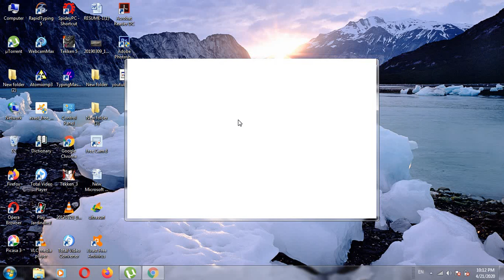YouTube New Update | YouTube Classic Studio Is Now Gone .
Hello dosto,
Aaj ki iss video ma maine aap logo ko bataya hae youtube ke naye update ke baare me. Friends ab youtube ka classic studio youtube ne hata diya hae, vaise friends youtube bahut time pehle se keh raha the classic studio ko hatane ko par youtube ne ab tak aisa nahi kiya tha. Friends youtube ne ab finally classic studio ko hata diya hae, ab aap me se koi bhi youtube ke classic studio ko nahi chala payega. Friends ab aap log agar apna youtube studio kholenge toh aap log dekhenge ki jaise hi aap log apne youtube studio par pahunchenge toh aapko saamne ek page aa jayenge jisme likha aa jayega ki youtube classic studio is now gone. Friends maine aapko ye video me bhi dikhaya hae, maine aapko apne youtube channel ke creator studio ko khoke wo page dikha diya hae jisme ye sab kuch likha aa raha hae, aap log video ma jaake usko dekh sakte hae. Friends agar aap log isse related mujhse kuch poochna chahte hae toh aap log mujhe neeche comment kar dena, ma uska jald se jald reply dene ki koshish karunga ya fir aap log mujhe directly instagram par bhi pooch sakte hae, mae uska jarur se reply dene ki koshish karunga. Friends video ko bina skip kare poora dekha kyuki iss video ma maine aapko saara kuch dikhaya hae aur ye bhi dikhaya hae ki ab youtube me classic studio me jaane ka koi option nahi hae, ye koi jyada badi video nahi hae, ye sirf aur sirf 2 minutes ki hi video hae. Friends agar aap log mujhe koi topic suggest karna chahte hae jis par ma video bana sakta toh aap log mujhe neeche comment kar dena, ma uss par jald se jald video banane ki koshish karunga. Aur ha friends agar video aacha lage toh video ko Like karna, Share karna aur channel ko Subscribe karna mat bhoolna aakhir aapka chhota bhai hoon aur aap log apne chhote bhai ke liye itna toh kar hi sakte ho na.

Keywords -
1. Youtube new updates .
2. Youtube classic studio .
3. Youtube creator studio .
4. Youtube creator classic studio is now gone .
5. Youtube classic studio new updates .
6. Youtube classic studio ko leke youtube channel ke naye updates .
7. Youtube classic studio open nahi ho raha .
8. Youtube classic studio not showing .
9. Youtube classic studio not working .
10. Youtube classic studio nahi chal raha kaise chalaye .
                                     THANKS